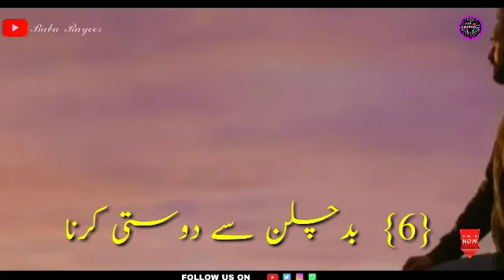سات باتیں جو انسان کو زلالت کے گڑھے میں NEW VIDEO 2021 babarayees پھیک سکتی ہیں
07 صدقہ جاریہ 07 Charity continues new video 2021
so gays video ko full watch  zurur karna aagar video  passand aata hai to please  video  ko like zurur karna aur apne friends  kye sath share zurur karna

My official Twitter pagepage?
                     😑THANKS 😑